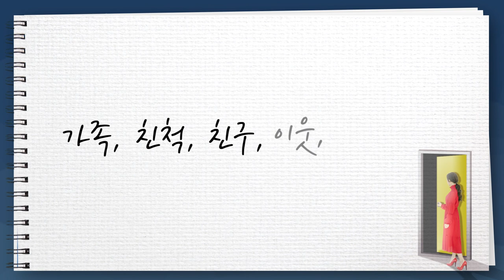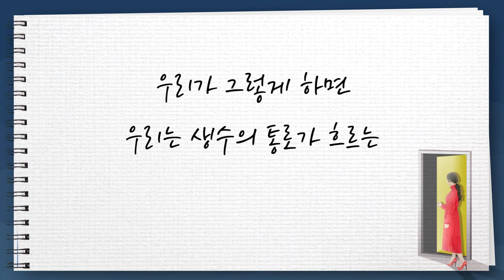[CTS2] 문을 열어야 합니다 | 선한목자교회 유기성목사 [짧은 설교]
설교 제목 : 문을 열어야 합니다

원본 설교 : 하나님은 나에게도 인자하신가?